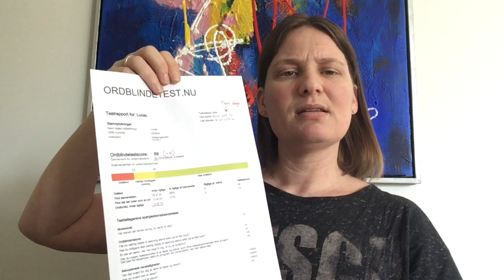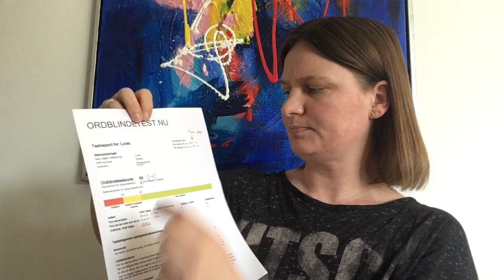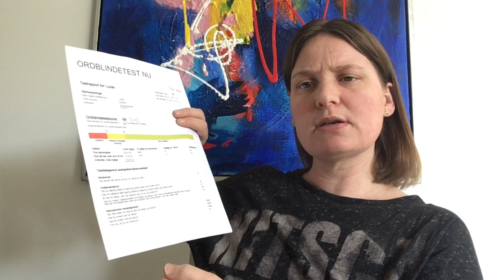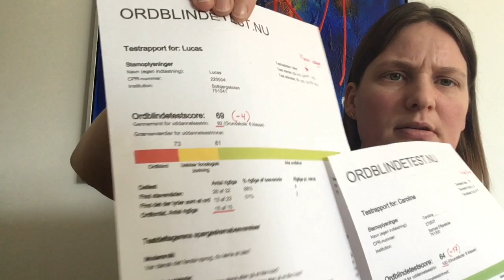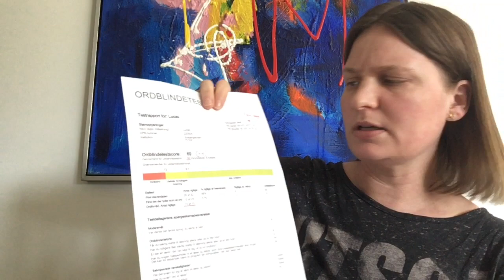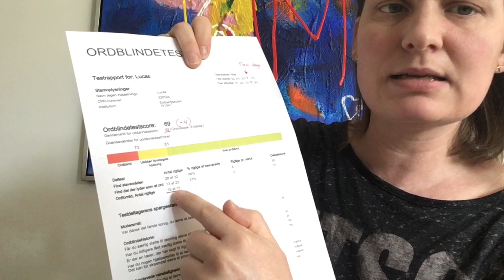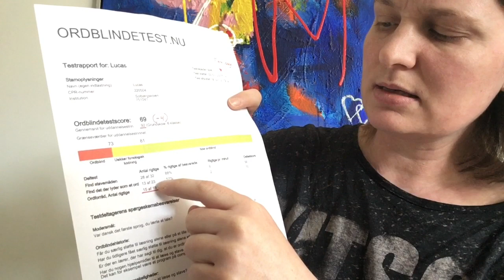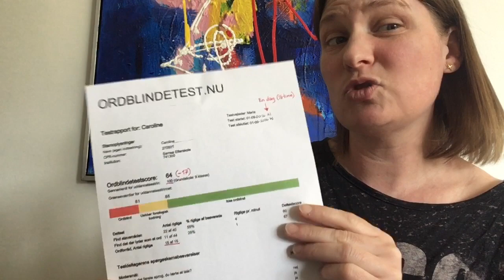2A INTRO Ordblindetesten Ordblindetest dk 1/1 (7:57)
Her fortæller jeg om ordblindetesten Ordblindetest.nu

Denne test kan tages fra marts måned i 3. klasse, og frem til videregående uddannelse. Testen følger eleven i 15 år, og kan bruges til overgangen mellem skoler, f.eks. fra grundskole til ungdomsuddannelse og videregående uddannelse.
Ordblindetesten skal ikke stå alene og skal følges op af flere test og en handleplan for eleven.

Skriv endelig hvis du har andre temaer jeg skal tage op. Tak